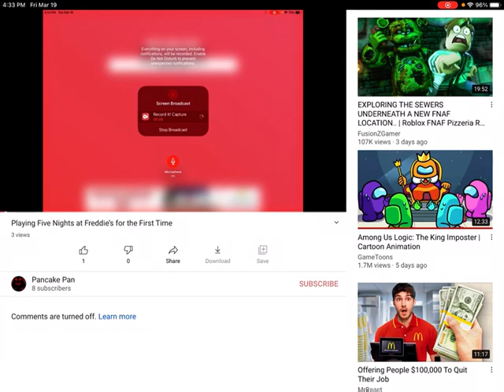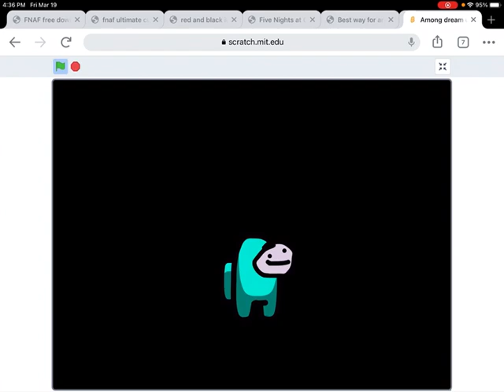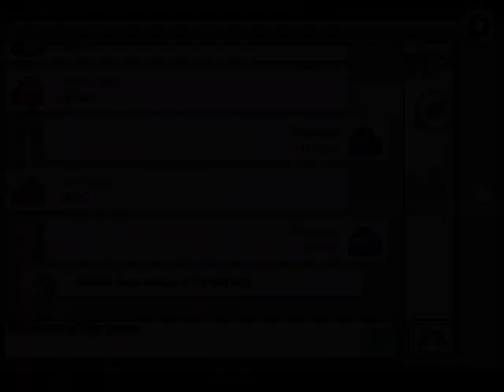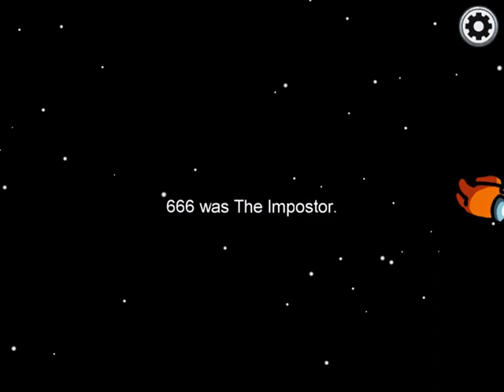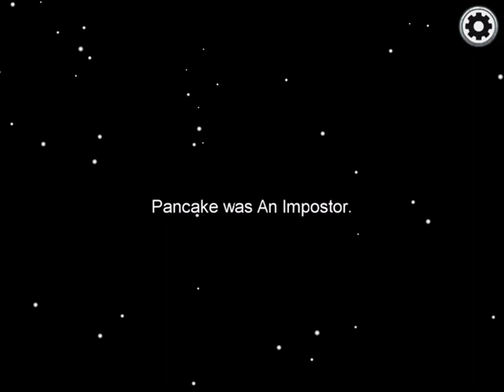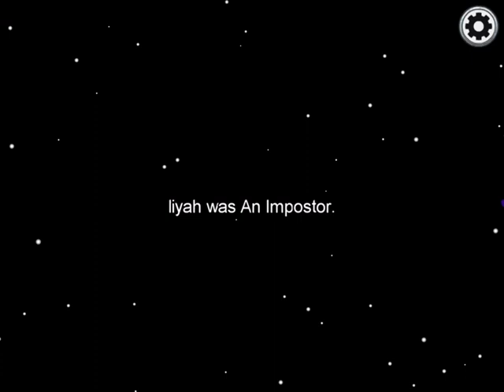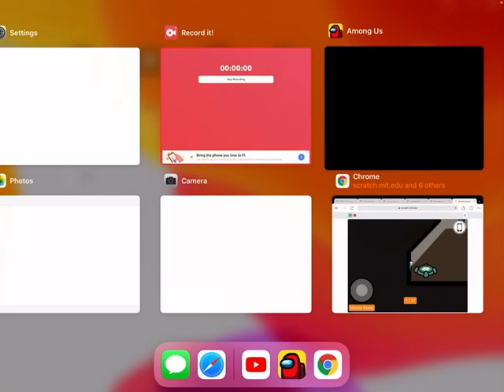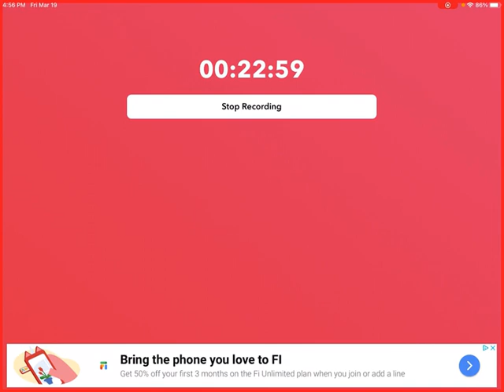I Played Among Us and Nobody Won